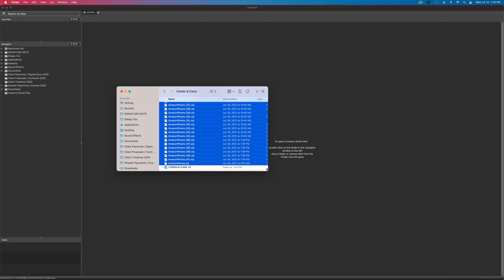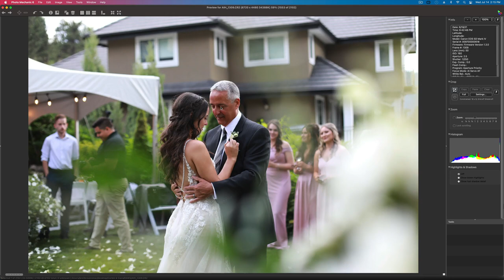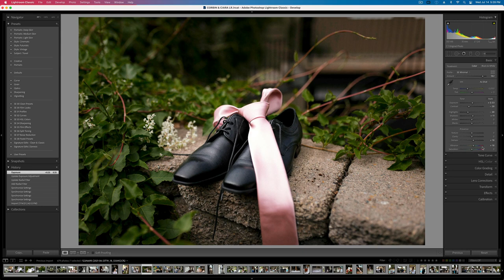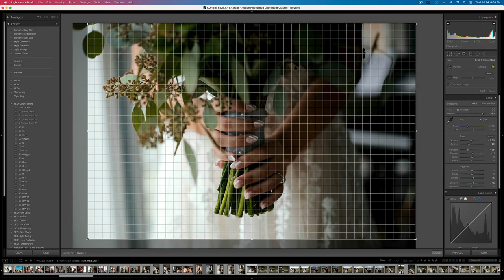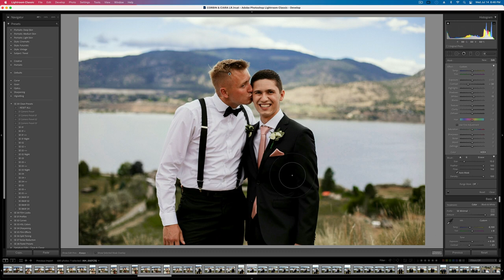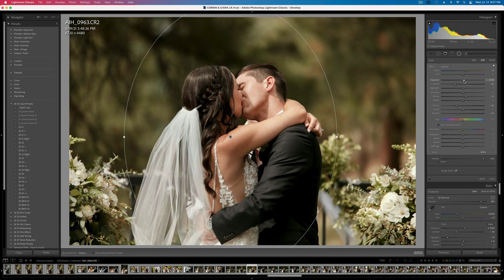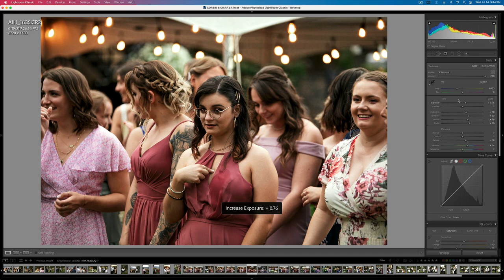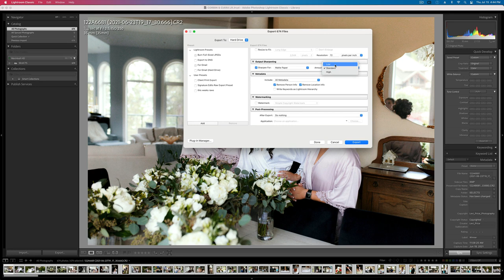Lightroom Wedding Photo Editing Tutorial - FULL WEDDING START TO FINISH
In this Lightroom Wedding Photography workflow you'll learn my entire wedding photo editing workflow from start to finish - Culling, Editing 671 images in a little over 4hrs.

📸 My current photography gear:

Panasonic S1
Sigma Art 35mm 1.4 L mount
Panasonic Lumix 24-105 f4 L mount
YONGNUO YN-560 IV Flash

🖥 Computer Editing Setup = 2019 27" imac upgraded with 40gb of ram

When I'm working away from home, I use a 2015 15" macbook pro with 16gb of ram - So you don't NEED the brand new fancy computer... It just speeds up the performance and snappiness of Lightroom so you're not waiting so long for previews to load or images to export etc.

Recommended laptop:
💻  13 inch S1 Macbook Pro $1249 USD

The new S1 Macbook Air and S1 Macbook Pros are AMAZING for photo editing and Lightroom Performance, even with their base model options

With the new M1 macbooks, 8gb RAM works. With any other machine, I'd recommend going with at least 16gb of ram and 512gb of storage if you can swing it.